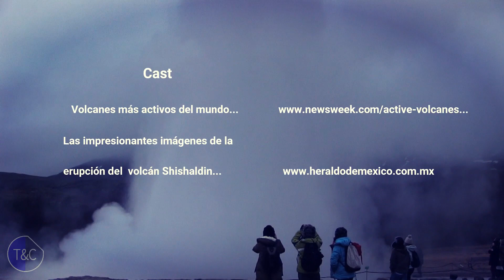Código ROJO en ALASKA, Espectáculos PELIGROSOS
Un volcán importante de las islas Aleutianas en Alaska ha entrado en erupción, han declarado Código Rojo a toda la navegación aerea. Últimamente los turistas no se dan cuenta del riesgo que supone visitar volcanes, aunque no hayan tenido erupciones en años, analizamos los más importantes...